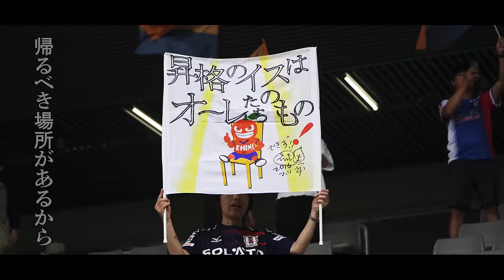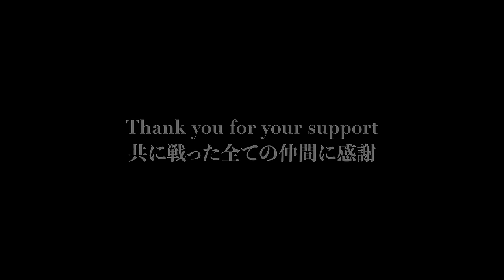【INSIDE 総集編】2023年愛媛FC J3優勝の軌跡 / Road Back to J2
2023年1月11日 サンパークにて新チームが始動
例年より少し早い始動日とプレシーズンのトレーニング強度の高さに
去年つまずいてしまった、開幕からのスタートダッシュを期待させた
しかし3月のホーム開幕戦でいわてグルージャ盛岡に大量5失点の大敗を喫する
試合後の選手の落胆の様子、ファン・サポーターの困惑と失望感が入り混じった
ところから今シーズンは始まりました。
充実したプレシーズンに手応えを感じていたチームだけに
そのショックは大きかったように感じる

いざ開幕してしまえば大敗の後も翌週には第2節が控えている
もう巻き戻すことも、歩を止めることもできない一発勝負の連続
大きな覚悟を胸に再起を図った愛媛FC
エース 松田力 選手と 茂木駿佑 選手の
途中加入 BenDuncan 選手のゴールなどで完全に立ち直りに成功
そこから9試合負けなし「5勝4分」で徐々に順位を上げていく

第14＆15節のホーム連戦で「2連勝」、ついに昇格圏の2位に浮上
第17節ホーム富山戦からアウェイ連戦八戸→鹿児島を全て逆転勝ちで
今シーズン初の「3連勝」で前半戦を首位で折り返すことになる
ここまで毎週のように首位や昇格圏内のチームが入れ替わり
未曾有の大混戦リーグと言える状態の中、
苦しい1点差ゲームをなんとか自分たちのものにしていくチーム
その成長の裏側の一端に触れることができるINSIDE
シーズン途中では未公開だったシーンも盛り込まれた総集編になっています

シーズン中盤に樹立した「14戦無敗」のチーム記録は
1人1人が限界を超えた努力によって勝ち取ったもの
「首位独走」「躍動」「負けない愛媛、強い愛媛」
結果だけ見ればそのように見えるかもしれないが、
その裏側は挑戦の連続で、大きな壁を乗り越えようと必死にもがく
それぞれの苦しい闘いがあった。

第25節までに挙げた「13勝」の全てが1点差での勝利
第26節沼津戦にして初の2点差以上つけての勝利
奪ったゴール全てが重大な役割の劇的ゴールだったと言えるだろう
また他チームの勝点推移を見ても、
「アウェイで負けないこと」そして「ホームで勝ち切ること」
がどれだけ難しく、価値のあることなのかが分かる

第28、29節 鹿児島→富山 「上位対決2連戦」
この重要局面で今シーズン初の連敗
鹿児島戦では得点を奪えずに2失点
富山戦では逆転勝利目前で再逆転を許してしまい
どちらもショックの大きな敗戦
続くホーム宮崎戦では1点が遠くスコアレスドロー
3試合で「勝点1」という苦しい停滞
この間に首位愛媛を猛追する上位チームに詰め寄られ高まる危機感

しかしそんな時に選手たちを一生懸命に支えてくれたのは
やっぱりサポーターのみんなだった
ー
苦しい夏を無敗で乗り越えてくれたチーム、
その疲れも精神的な負荷も相当に大きかったはず、
今こそ大きな声でその背中を支えよう
ー
ゴール裏、メインスタンド、バックスタンド その場所を問わずに
前向きな言葉を大きな声でピッチに届けてくれた。

まさに、愛媛FCファミリー総力戦

俺たちには帰るべき場所がある

第31節 ウォーミングアップ前に
大黒柱 森脇良太 選手がチームに語りかける

「J3優勝J2昇格 その想いはロッカーに置いて行こう
ピッチに出たらサッカーを楽しむ気持ちを忘れずにプレーしよう」

まだ若く、これほどのプレッシャーに曝された経験がない選手たちに
しっかりと届き、胸に響く 素晴らしい一言だった

後半アディショナルタイムの劇的決勝弾は
これから先も愛媛FCの歴史に刻まれるだろう

「サッカーを楽しもう」
その言葉通り、再び躍動するチーム
第32、33節アウェイ連戦を「2連勝」
第34節ホーム横浜戦にも1-0で勝利
終盤に待ち受けていた試練を見事に跳ね除け「4連勝」で
第35節 運命の 伊予決戦 を迎える
11月11日 ニンジニアスタジアム には11,128人が集結
これは過去2番目に多い来場者数だった
1時間早くキックオフされた他会場の結果によって
この伊予決戦に勝てばJ2復帰はもちろんJ3優勝も決まることが判明
運命の後半開始早々、茂木駿佑選手のクロスを松田力選手が頭で合わせ
先制点を奪うことに成功
これを最後まで守りきり、
スタジアムに響き渡る大歓声の中で歓喜の瞬間を迎える
どん底に落ちた苦しい時も、喜びを爆発させた最高の夜も
チームを支え、鼓舞し続けた歌声

「愛媛 その全てかけて 栄光を掴め
何も恐れず ただ突き進め 愛媛の男なら」

まさにその歌通り、全ての愛媛FCファミリーで突き進み
掴み取った栄光

愛媛FCの歴史の1ページに深く刻み込まれた1シーズン
数々のドラマが生まれたこの1年を凝縮した総集編
共に歩んだその軌跡を振り返りましょう

1 徳重 健太
23 平岡 康裕
28 吉永 昇偉